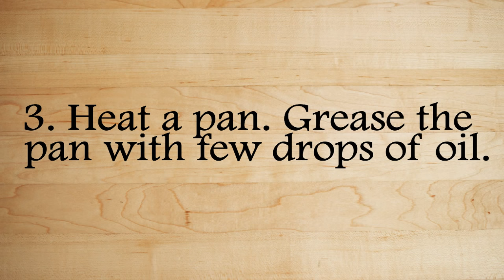Bagel Sandwich recipe | Delish Cookery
Prepare tasty bagel sandwiches